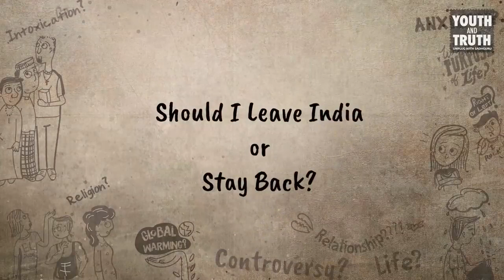Should I Leave India or Stay Back - Sadhguru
Sadhguru answers a question in IIT Bombay, on whether it is better to go abroad and send money back to India, or stay back in the country.

sadhguru
sadhguru 2019,
sadhguru speech
sadhguru latest
sadhguru 2020
sadhguru meditation
sadhguru speeches
sadhguru motivation
sadhguru shiva,
sadhguru advice
sadguru
sadhguru bangla
sadhguru live
satguru
isha foundation
yoga